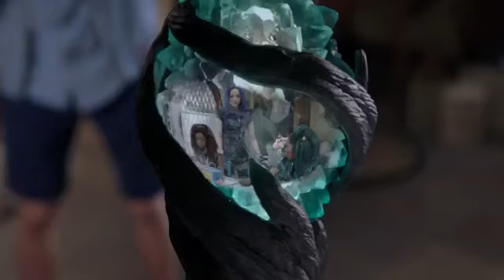Descendentes 3 parte 21 (dublado)